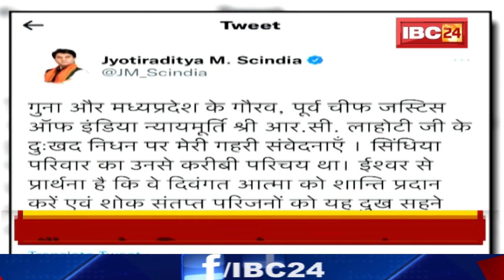पूर्व CJI Ramesh Chandra Lahoti का निधन। PM Modi ने ट्वीट कर जताया शोक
IBC24, पूर्व CJI Ramesh Chandra Lahoti का निधन। PM Modi ने ट्वीट कर जताया शोक